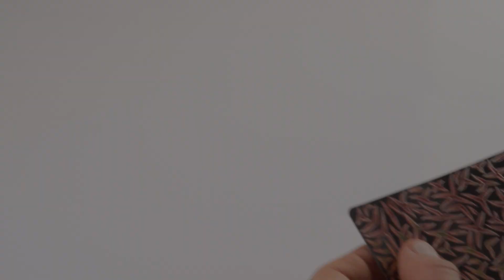Tutorial: How-to use RED ALOE Laser Plant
In this video series, you can learn how to assemble all of our Laser Plants.

Offering out-of-the-box pre-painted plants, you can easily add a whole new level of photo-realism to your bases and dioramas or bring strange and defiant Alien plants to your sci-fi worlds and fantasy themes.

GamersGrass Laser Plant series is super tough, waterproof, and designed to give a much easier and more rewarding user experience.

Welcome to the official GamersGrass YouTube channel. You’ll find news about products, tutorials, and other great content.